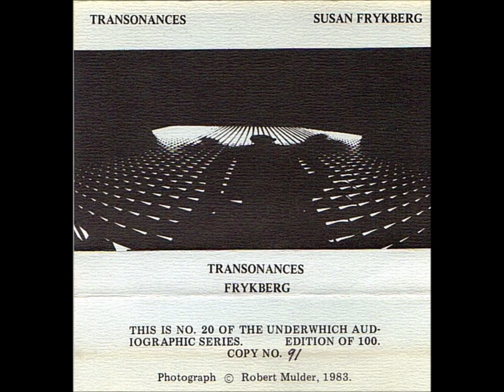Susan Frykberg ‎– Transonances (1984)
Susan Frykberg | Transonances | Underwhich Editions | 1984